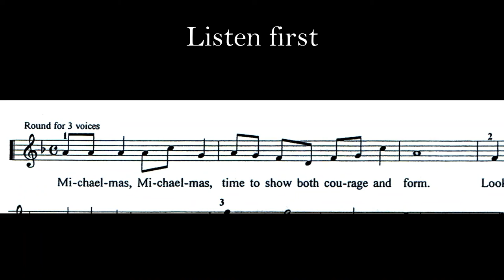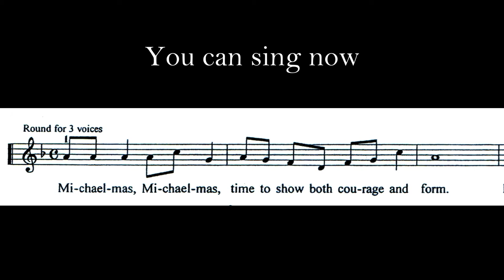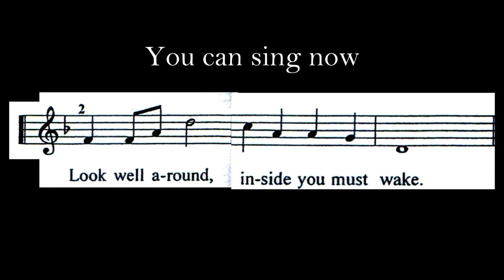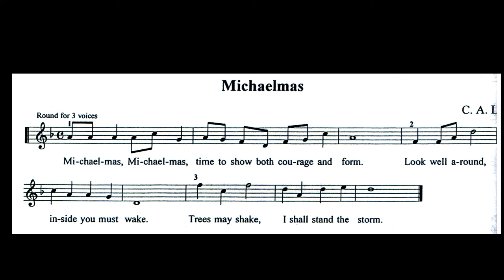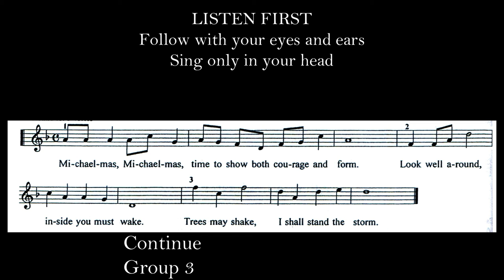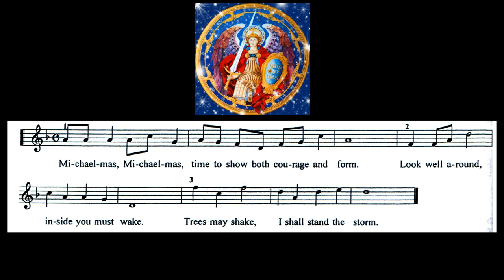MICHAELMAS ROUND Tutorial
Copyright and Intellectual of the Music remain with the composer.

If you want to skip the tutorial, you can start at 5:00 to sing the complete song.

MICHAELMAS ROUND

Michaelmas, Michaelmas,
Time to show both courage and form
Look well around
Inside you must wake
Trees may shake
I shall stand the storm

Agnes Barredo-Fenoli